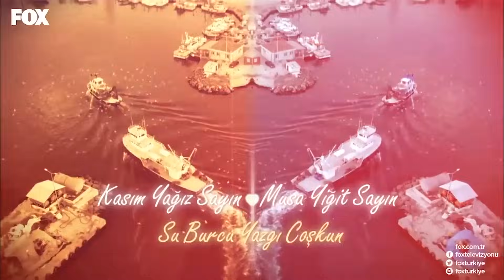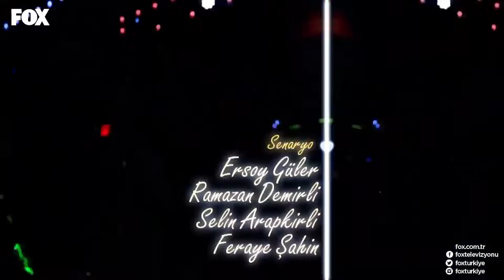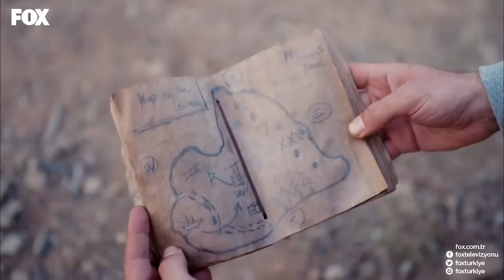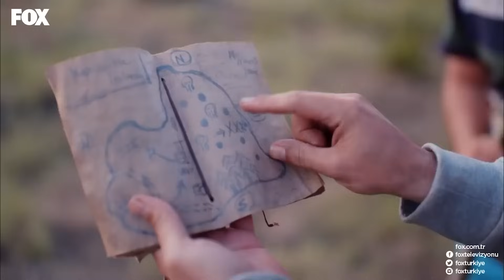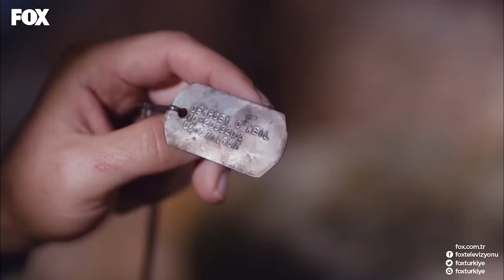Aşk Yeniden 58. Bölüm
Gençlerin yarışmadan kazandığı dünya turu tatilinin zamanı gelmiştir. Bir kaç kişi hariç bütün aile toplanıp yola düşerler. Kendilerini gezdirecek olan tekne ile denizde seyrederken bir bot dolusu mülteci ile karşılaşırlar. Her zamanki yardım sever yanları devreye girer ve tekne kaptanının tüm uyarılarına rağmen bottakileri tekneye alırlar. Bota çıkıncaya kadar mülteci gibi görünen mağdurlar bir anda şekil değiştirir ve tekneye el koyar. Gergin bir tartışma sonrasında Şekercizadeler ve Taşkınlar kendilerini botta bulurlar. Tek kurtuluşları yakınlardaki adadır ve bu adada da işler pek yolunda gitmeyecektir.

Aşk Yeniden 59. Bölümü İzlemek İçin Tıkla